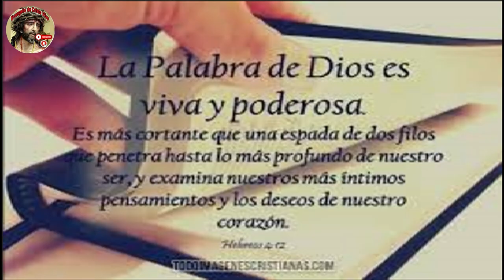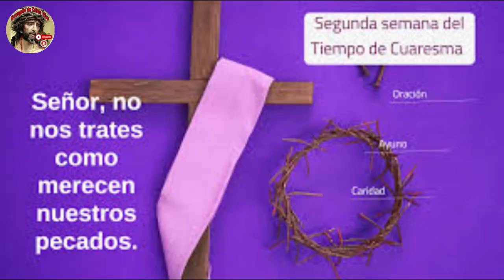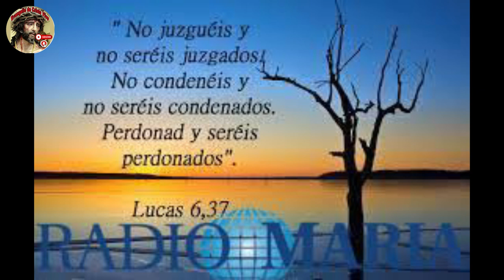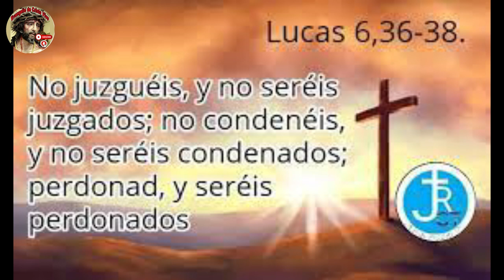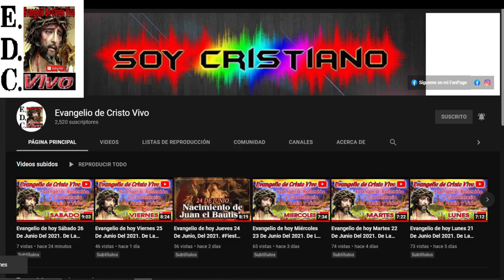Evangelio De hoy lunes 26 De febrero Del #2024 De La 2ª semana De cuaresma